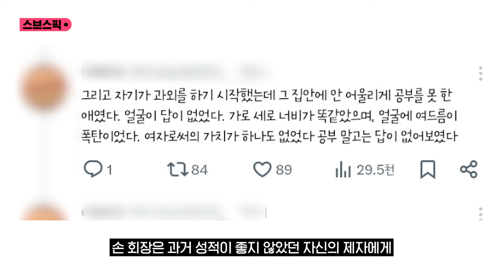고교 특강서 "공부 안하면 XX보다 못 해" 메가스터디 회장 발언 논란 / SBS / 스브스픽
유명 사교육 업체 메가스터디그룹의 손주은 회장이 고등학생들을 상대로 한 강연에서 부적절한 발언을 쏟아내 논란이 일고 있습니다.

손 회장은 지난 22일 대구의 한 고등학교 1,2학년 남녀 재학생 500여 명을 상대로 '공부해서 남 주자'는 주제로 특강을 진행했습니다.

이 자리에서 손 회장은 한국의 인구 위기 문제를 거론하며 "10대가 출산하면 대학 진학의 결정권을 강력하게 열어주는 제도를 써야 한다"고 말했습니다.

그러면서 "대학 가는 것보다 애 낳는 게 더 중요하다"며 "여학생들은 생각을 바꿔주길 바란다"고 덧붙였습니다.

손 회장은 과거 성적이 좋지 않았던 자신의 제자에게 '성매매 여성보다 못한 인생을 살게 될 것'이라고 말한 사실을 공개하기도 했습니다.

강연을 들은 일부 학생들을 중심으로 "성적 수치심"을 느꼈다는 반응이 나왔고, 일부 학부모는 학교 측에 항의한 것으로 알려졌습니다.

SNS에는 과거 손 회장이 진행한 온라인 강의에서도 자신이 가르쳤던 여학생을 비하하는 표현이 담긴 영상이 확산하고 있습니다.

논란이 커지자 메가스터디 측은 "의도와 달리 학생들이 불편함을 느낀 표현이 있다면 사과드린다"는 입장을 밝혔습니다.

(구성 : 제희원 / 영상편집 : 김수영 / 화면출처 : X / 제작 : 디지털뉴스편집부)